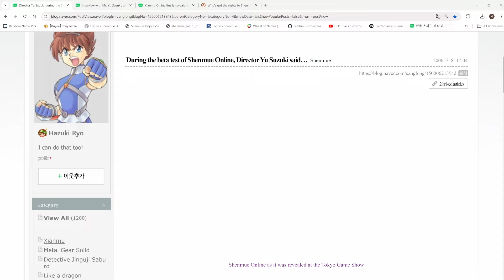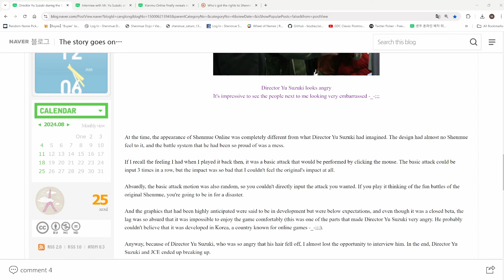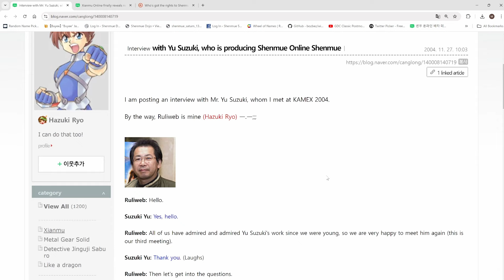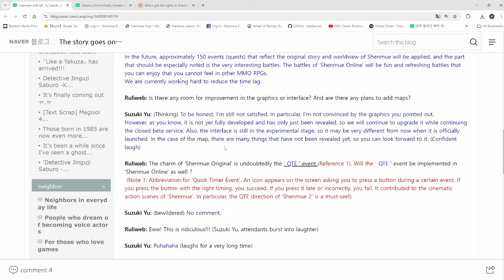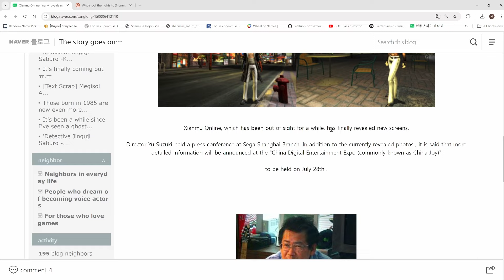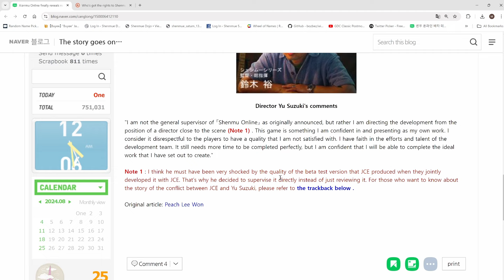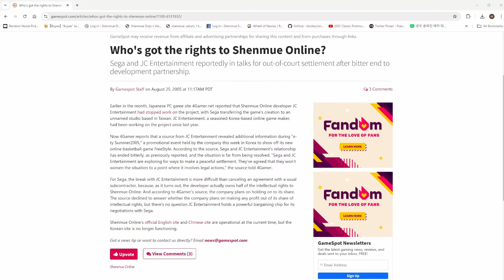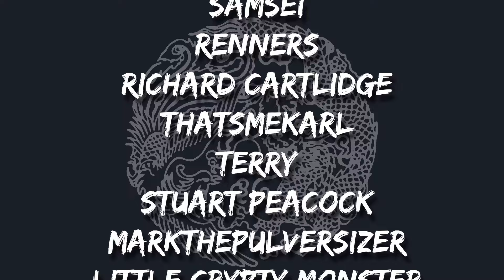NEW REVELATION AND INFO - SHENMUE ONLINE - Shenmue Dojo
SHENMUE ONLINE REVEALATION!

In this video Matt talks us through a new revealation about the development of Shenmue Online.

Specifically looking at what Yu Suzuki thought! Taken from a 2004-6 blog found by SheepheadCG

What do you all think about this?!